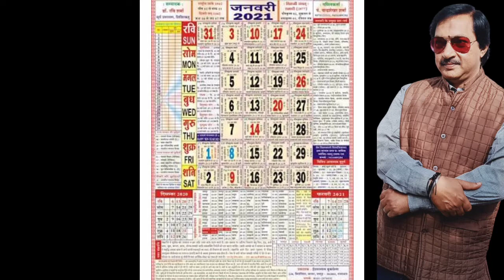January 1, 2021 कैलेंडर कहा पर लगायें